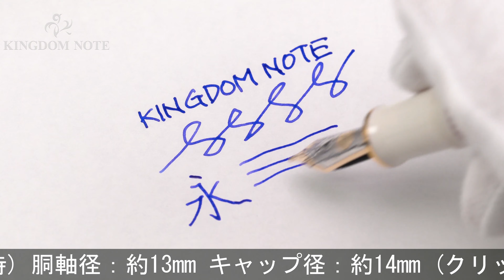Pelikan ペリカン 万年筆 スーベレーン M600 ピンク F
ペンポイント多少研磨と背開きの為インクフローが若干渋いですが、多少スレ･小キズ等の概ね程度良好なコンディションです。特別生産品

本体材質：樹脂
ペン先材質：14金
字幅：F(細字)
機構：吸入式
全長：約154mm (筆記時)
胴軸径：約13mm
キャップ径：約14mm (クリップ除く)
最大径：約17mm (クリップ含む)
重さ：約19g
付属品：なし